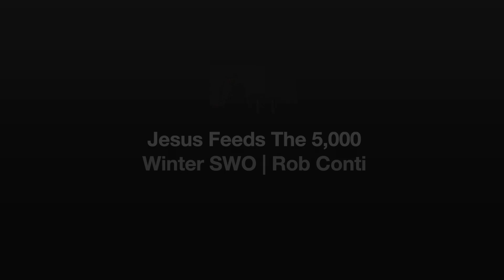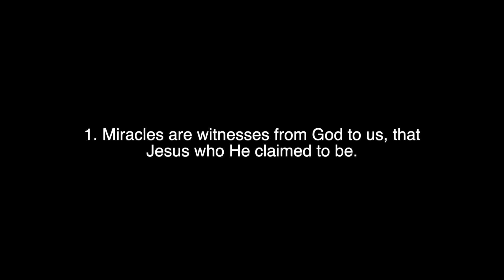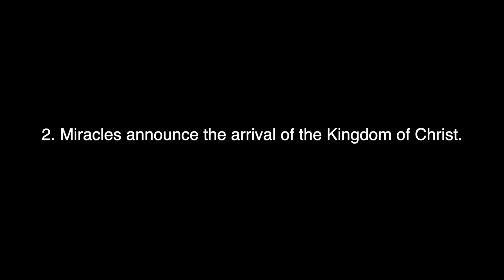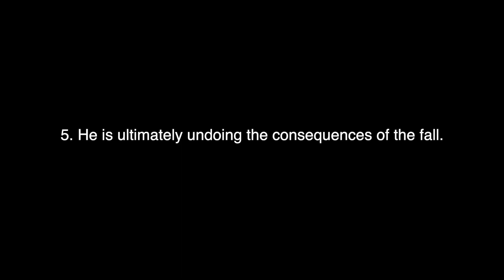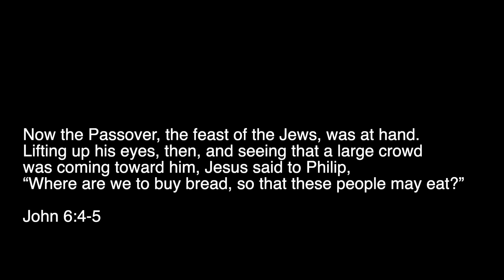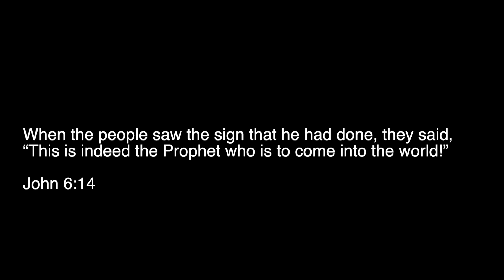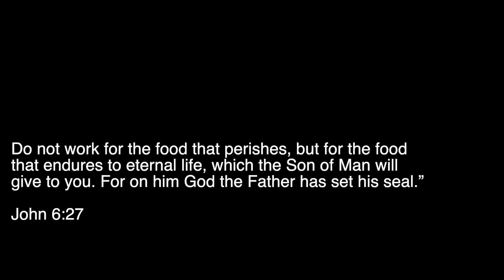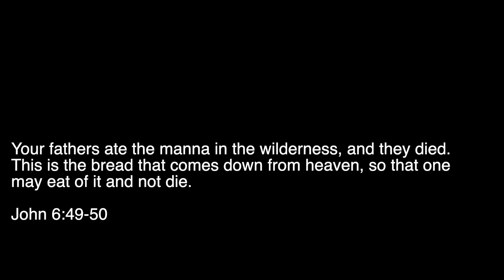Jesus Feeds The 5,000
Jesus did not just come to meet our temporary needs. He can and will meet your eternal needs. In this session, Rob walks through John 6, where Jesus feeds the 5,000. Rob shares 7 key points that teach us about the miracles of Jesus.

Miracles show us who Jesus is; that he is God. They show us that Jesus is the good news that came to undo the curse. He is the bread of life. Let’s strive every day to be satisfied in Him.